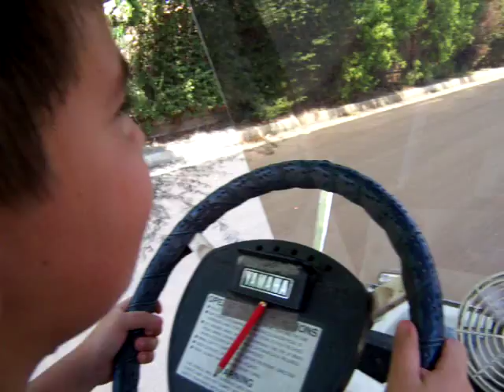golf cart lesson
teaching the KID how to drive a golf cart.